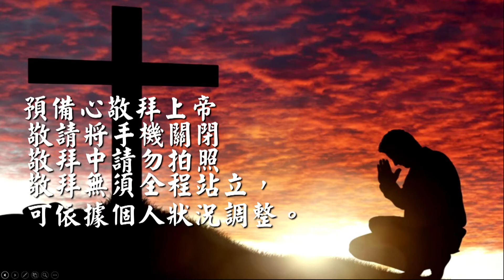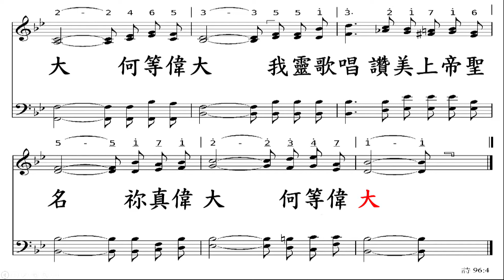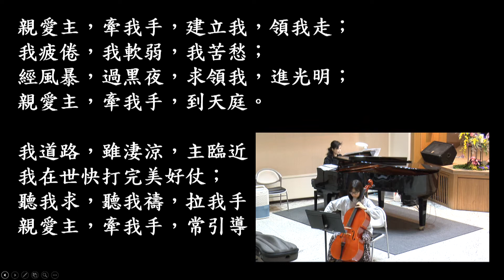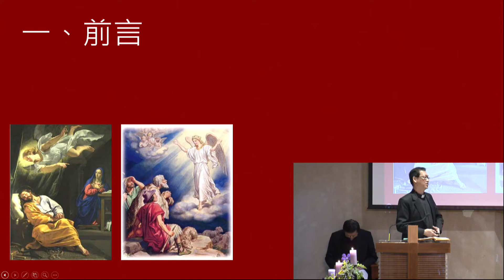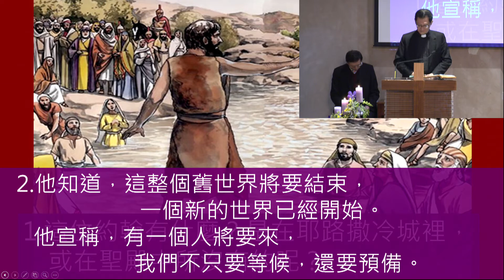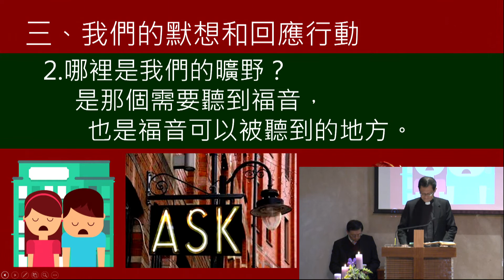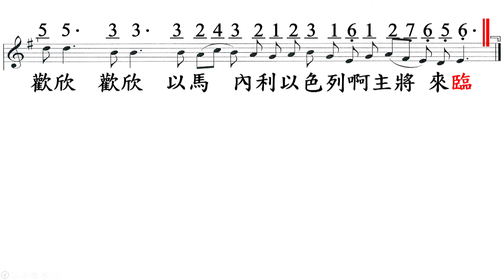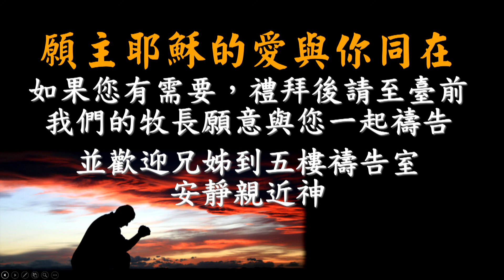191208 主日崇拜（第一堂 華語）曠野的先行者